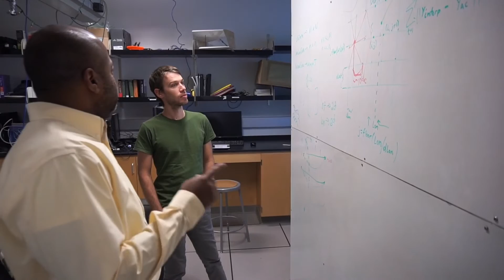CU Engineering Faculty: Brian Argrow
Brian Argrow is a professor of Smead Aerospace Engineering Sciences at the University of Colorado Boulder. He is the founding RECUV director (emeritus), and former associate dean for education for the College of Engineering and Applied Science. His focus areas area automatic control, fluid dynamics. Brian was a GEM Fellow in 1983 and 1984.